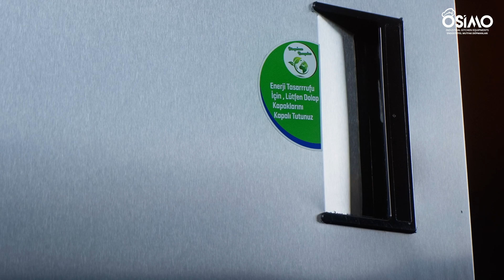Osimo • Dik Tek Kapılı Buzdolabı